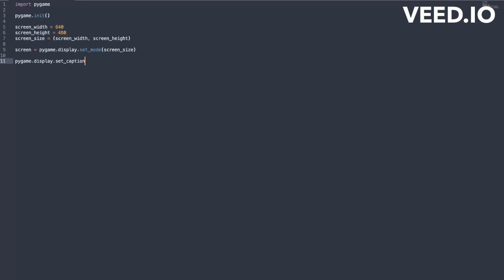How To Code a Window || Python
Are you interested in game development with Python? In this 45-second video, we'll show you how to create a Pygame window in no time! With just a few lines of code, you can have your very own window up and running, ready for game development. Our Python code is easy to understand and follow along with, making this video perfect for beginners or anyone looking for a quick refresher. Whether you're a seasoned programmer or new to the world of game development, you'll be up and running with Pygame in no time!